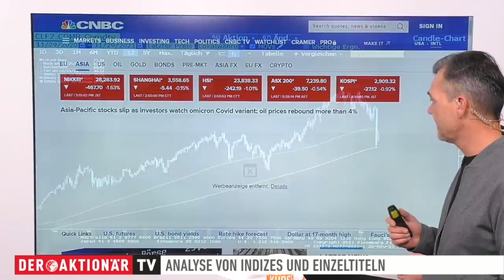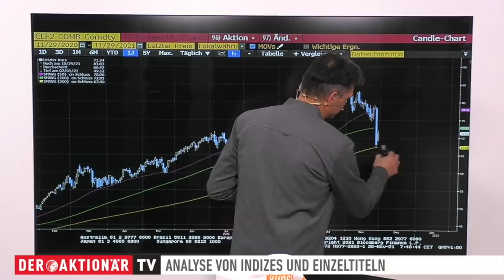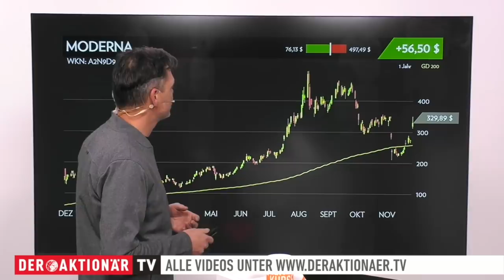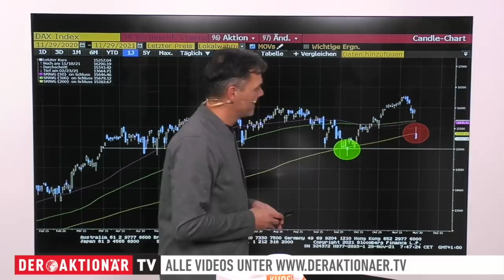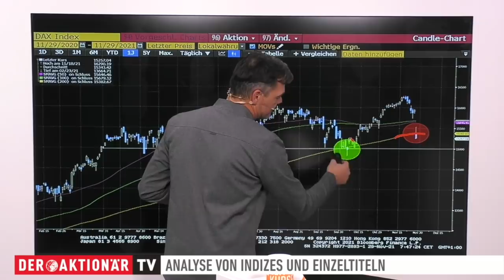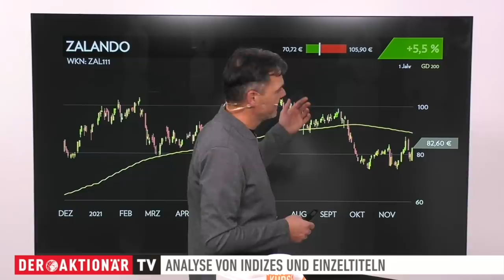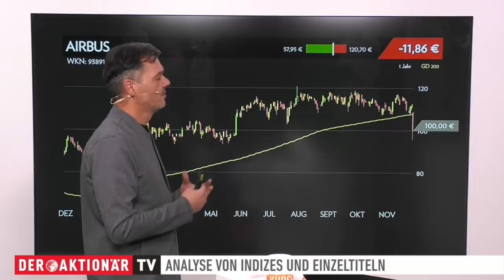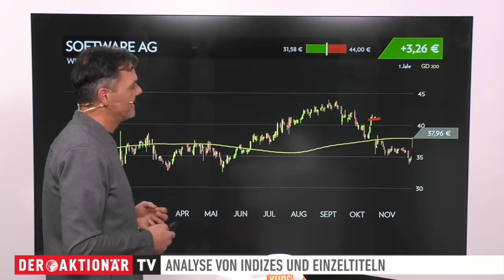Märkte am Morgen: WTI, Moderna, Pfizer, Carnival, Vonovia, Zalando, HelloFresh, Airbus, Software AG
Die Lage an den Märkten hat sich wieder deutlich verschlechtert. Vor allem die neu entdeckte Corona-Variante Omikron sorgt für Verunsicherung. Heute könnte es trotz schwacher Vorgaben aus Übersee einen Stabilisierungsversuch geben.

Bei den Einzelthemen geht es heute um WTI-Öl, Moderna, Pfizer, Carnival, Vonovia, Zalando, HelloFresh, Airbus und die Software AG.